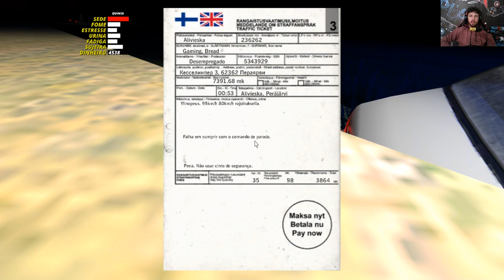TRABALHANDO COM MERDA LIMPANDO AS FOÇAS - TOMEI UMA MULTA DE 3K #19 - My Summer Car 2022 Dicas/Mods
Estava voltando pra casa, quando perco o controle do caminhão por estra muito carregado e acabo capotando na estrada de terra.

Pra ficar melhor, ainda tomei uma multa de 3 Mil na conta.